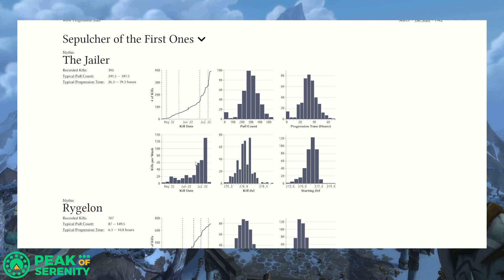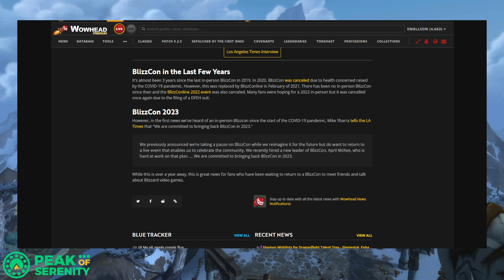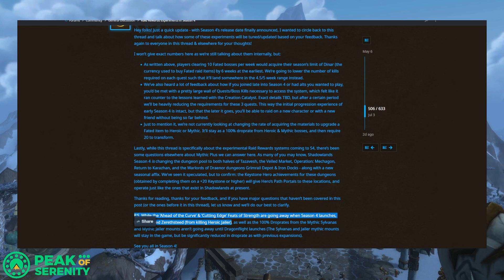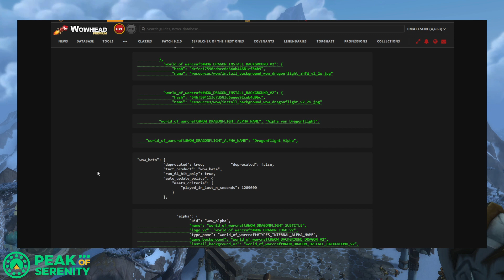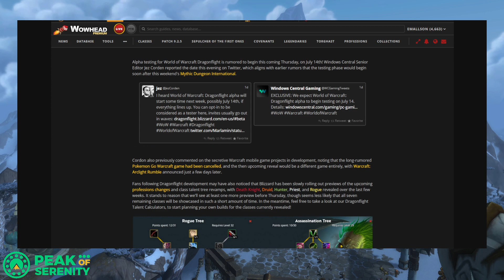Dragonflight Professions (and Alpha SOON?!) | Peak of Serenity Podcast Ep. 118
On Thursday & Friday last week, Blizzard dropped more major info about Dragonflight with posts about the Hunter & Rogue talent trees and the Professions updates. This week on the podcast, our hosts emallson and Anomoly take a deep dive into the content and implications of the Professions revamp (which is one of the most substantial blue posts we've ever gotten!)

The audio version of the podcast is available on the Peak of Serenity
We also stream every episode live at 1:30pm EDT on Sundays over

00:00 Raid Recap - Nerf City
12:31 Hunter & Rogue Talent Trees
17:49 Alliance Hall of Fame (Finally) Closing
19:35 BlizzCon 2023! (Mike Ybarra Interview w/ LA Times)
21:42 Transferring Cosmic Flux to Alts
31:52 Season 4: Uncapped Valor, Vendor Gear Unlocks Sooner (+ Catch-Up)
44:28 Dragonflight Alpha Rumored for This Week 👀
48:57 Profession Changes: Crafting Orders
56:28 Profession Changes: Specialization
57:33 Profession Changes: Item Quality (not Item Level!)
01:04:22 Profession Changes: Crafting Stats
01:10:56 Profession Changes: Crafted Max ilvl Gear